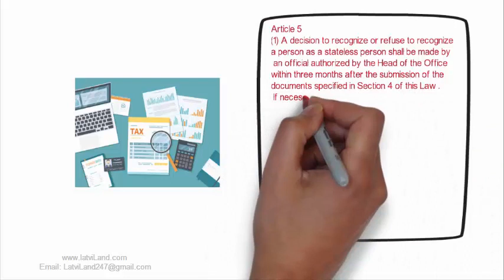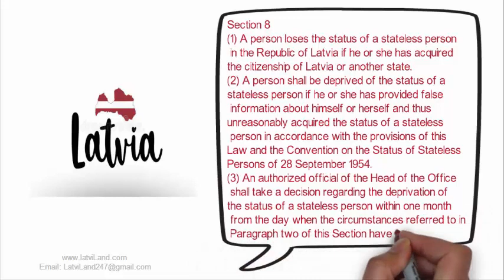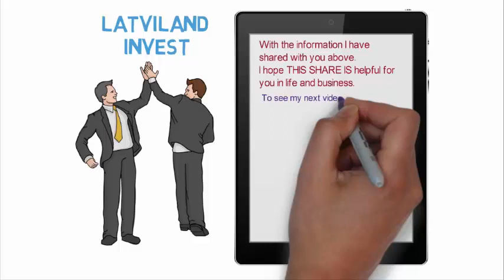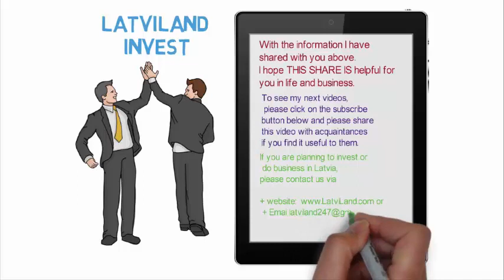Statelessness Act in Latvia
Investment and start-up consulting in Latvia